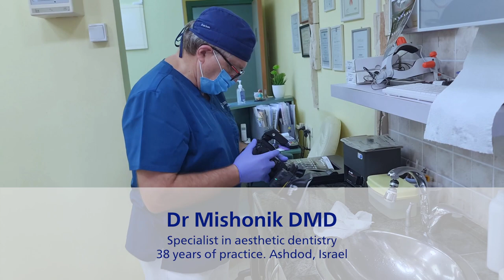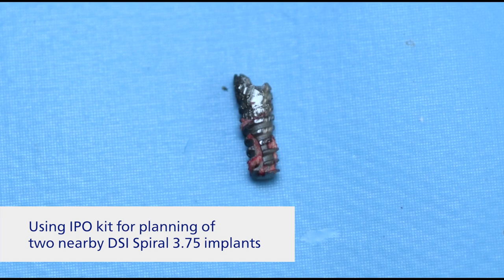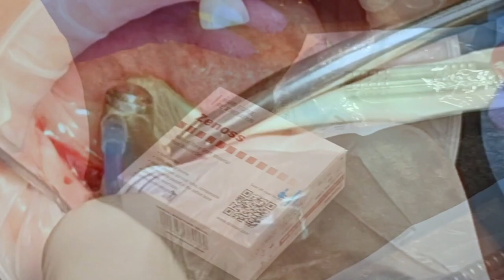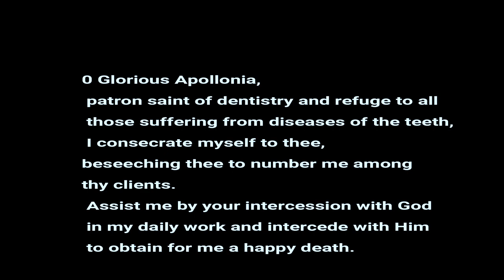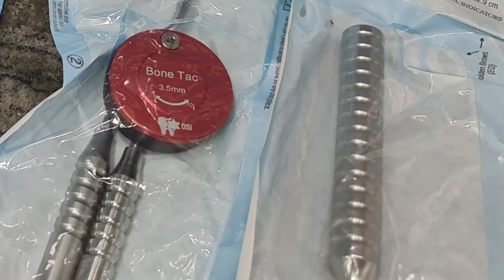Sol's Blog #25- Live surgery with Bone Rings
In this video we will visit the clinic of our long-time friend and DSI product addict, Dr. Vyacheslav Miroshnik, in his clinic and Ashdod, to see unorthodox solution that allows immediate implant placement and bone augmentation in one step - Zenoss Ring in a live surgical procedure.

Advantages:
✅ One-stage surgical procedure
✅ Predictable bone augmentation
✅ Simultaneous implant placement and bone augmentation
✅ Improved initial implant stability
✅ Successful in ridge defects, effective in sinus floor elevations
✅ No need to harvest bone, eliminating possible complications
✅ Substantial reduction of overall treatment time

For more details:
Sol